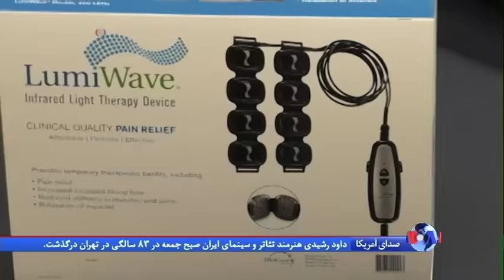استفاده از اشعه مادون قرمز برای تسکیل درد استخوان و مفصل ها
دردهای استخوان، مفاصل و عضلات، گریبانگیر شمار زیادی از مردم دنیاست. اخیرا گروهی از متخصصان تجهیزات پزشکی در کمپانی بیو کر در آمریکا با استفاده از اشعه مادون قرمز، تکنولوژی جدیدی برای تسکین این دردها ساخته و روانه بازار کرده اند.